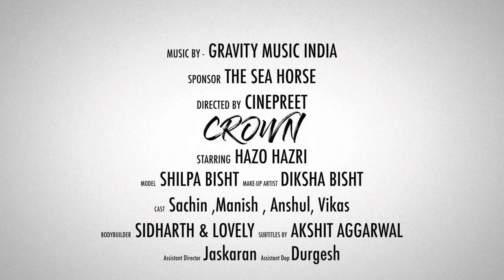Crown | Hazo Hazri (Official Video) | Manthan | 2024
Embark on a lyrical odyssey into the roots of a Pahadi's ascent in "Crown," a powerful rap anthem from the album "Manthan." This track isn't just a song; it's a bold narrative of growth, camaraderie, and a testament to the journey from humble beginnings to reigning supremacy.

Witness the visual saga that accompanies this dynamic track. Stream "Crown" now and join Hazo Hazri on this electrifying journey through words and beats.